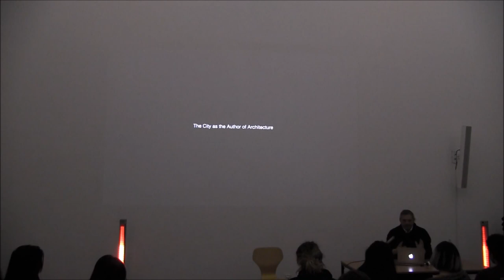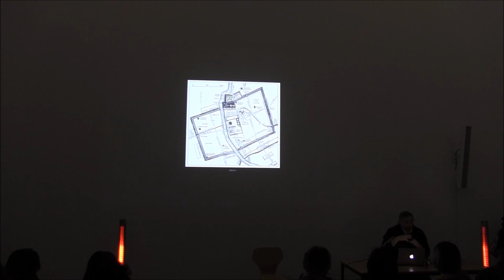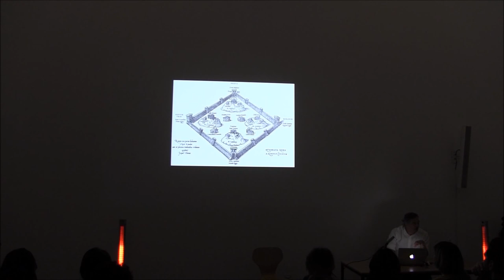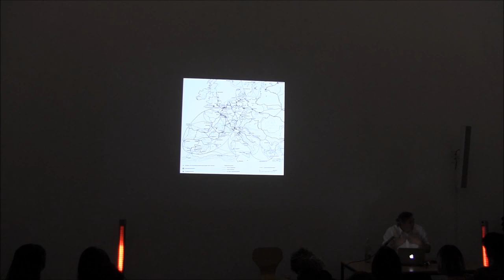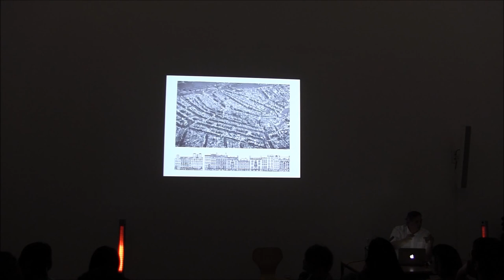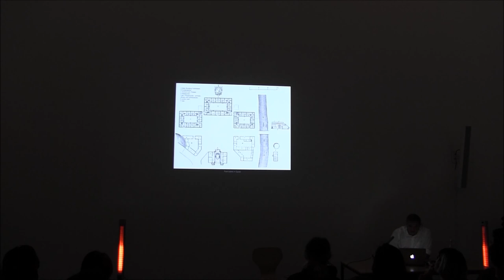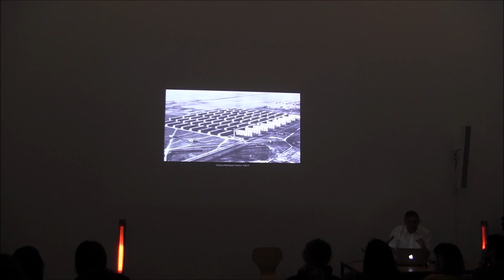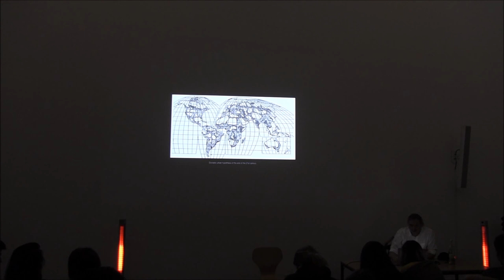Peter Trummer - Week 1- Staedelschule Architecture Class (SAC) Lecture Series -November, 2016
The City as the Author of Architecture_WEEK1